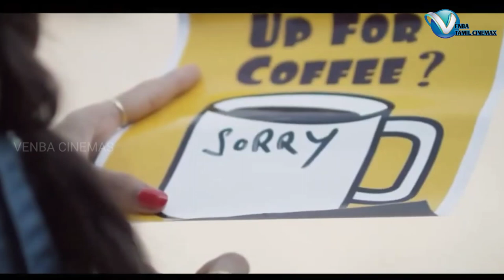நீ பார்த்து என்னை ரசித்தான்(Tamil Album song) Nee paarthu Enna rasicha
nee paarthu enna rasicha,
nee paarthu,

nee paarthu enna rasicha whatsapp status,
nee paarthuttu ponaalum pakama ponalum whatsapp status,
nee paarthu enna rasicha song whatsapp status full screen,
nee paarthu enna rasicha song whatsapp status female version,
nee paarthu enna rasicha song korean mix,
nee paarthu ponalum song whatsapp status,
nee paarthu enna rasicha video song,
nee paarthuttu ponaalum pakama,

How do I write a copyright description in our YouTube videos?
Some ideal statements to add in the description of your video, in case you are using someone else's content in it can be: